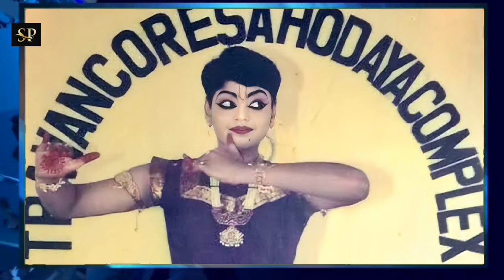'സ്കൂൾ കാലത്ത് ഭരതനാട്യത്തിൽ ഒന്നാംസ്ഥാനം'; റോബിന്ടാലന്റില്ലെന്ന്പറയുന്നവർകാണാൻ, വൈറലായിപുതിയചിത്രം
Robin Radhakrishnan
Robin BiggBossArati Podi Love
RobinBiggBossArati Podi
BiggBossMalayalam Season4
BigBossMalayalam Season4